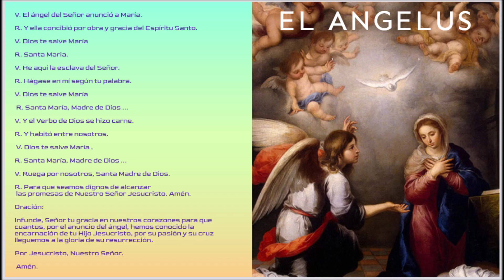ANGELUS DE HOY